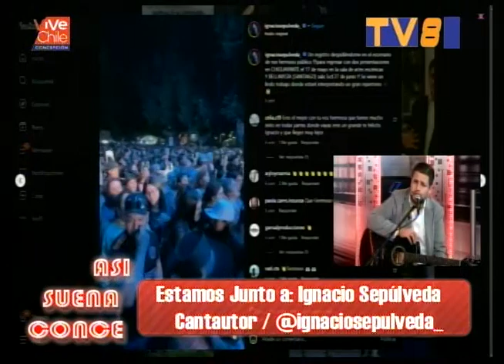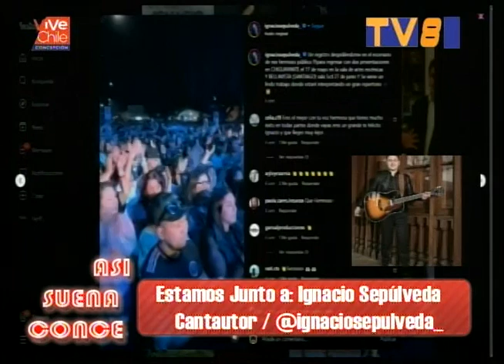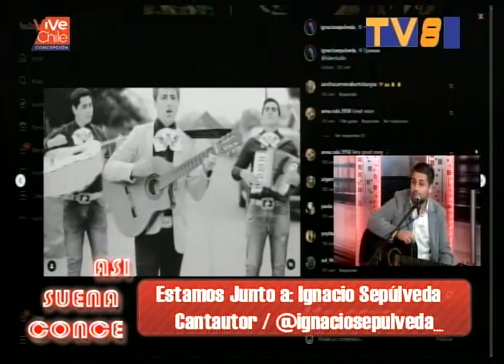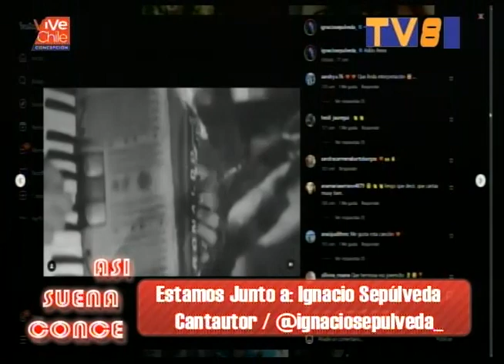asi suena conce entrevista a @ignaciosepulveda 19 06 2024